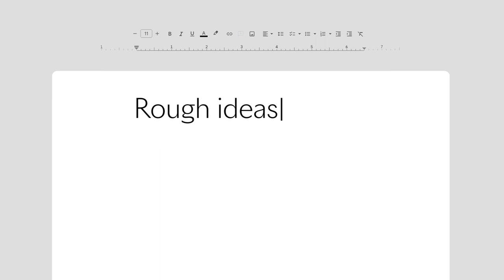Cannes Lions | 2023 | In the Making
Join us 19-23 June 2023 for a celebration of the work, the people behind it, the journey – and everyone in the making.

Make history.